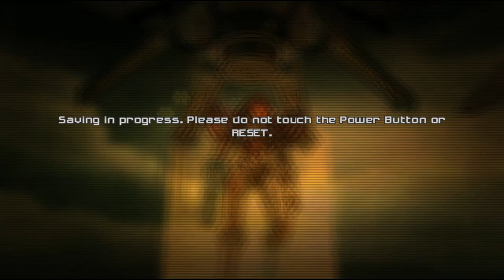Metroid Prime 2: Echoes [24] Annihilated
That was one long boss battle. And I'm clearly missing something with those sonic doors.